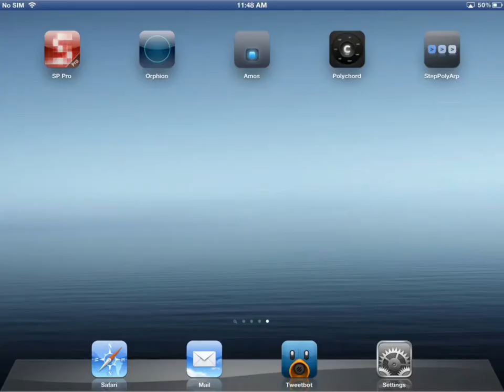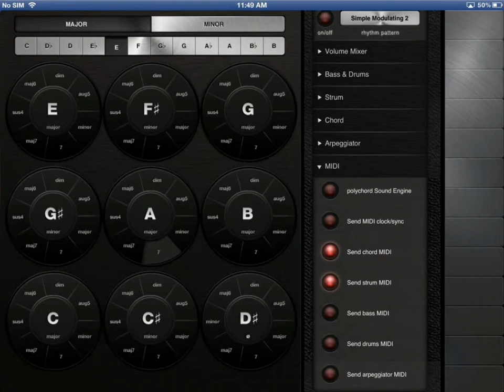MIDI-In in SoundPrism Pro 2.5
Examples of other MIDI Controllers triggering the internal sound engine of SoundPrism Pro.